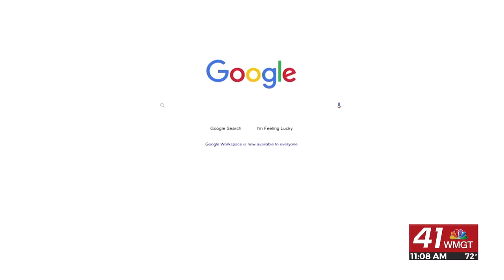Tech Report: Smartphone demand drops for all but the most expensive models, and Peloton fitness